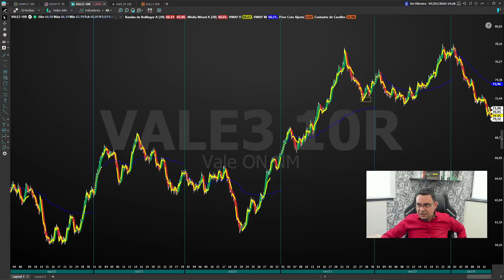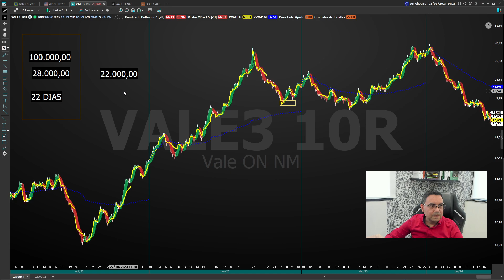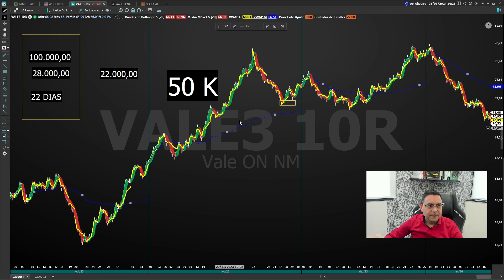Oportunidade ainda está aberta: Trabalhe conosco!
🚀 Participe do Nosso Treinamento! 📈

🎓 Nova Aula Disponível!
Aproveite mais uma aula cheia de insights e estratégias valiosas. Estamos aqui para ajudar você a dominar o mercado financeiro.